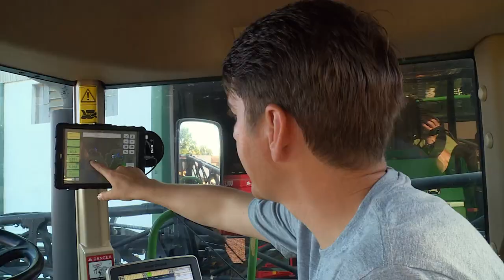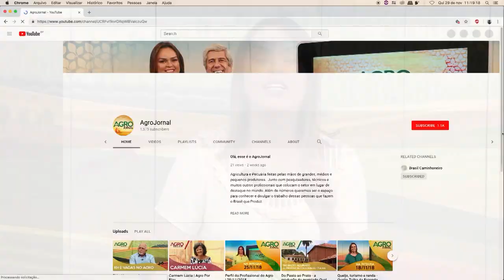Vendas de Máquinas Agrícolas crescem 12% | AgroJornal 20/01/2019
As riquezas produzidas pela agropecuária estão muito além do campo.
Exemplo é industria de máquinas agrícolas que fechou 2018 com saldo positivo.

Pedro Estevão Bastos, presidente da Câmara Setorial de Máquinas e Implementos Agrícolas da Abimaq,  fala sobre os motivos que impulsionaram o setor, os desafios para 2019 e também sobre a formação da mão de obra para esse setor

E pensando no futuro a gente mostra como deve ser os novos tratores